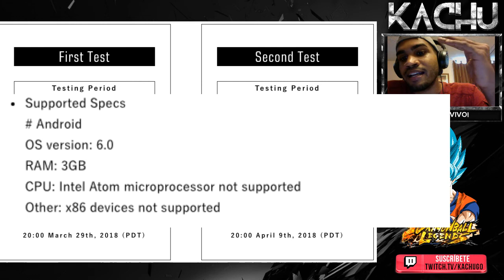Dragon Ball Legends - Registro y fecha del Close Beta